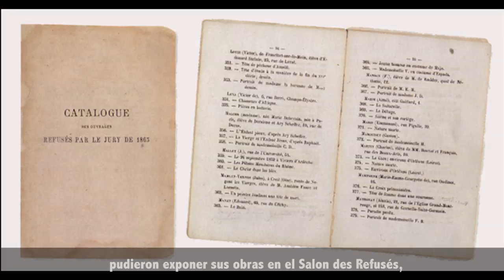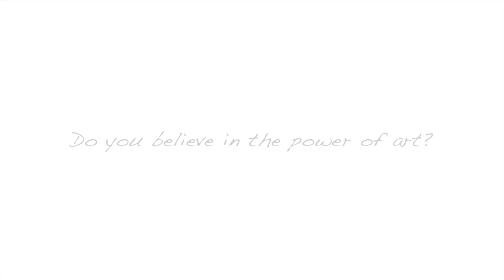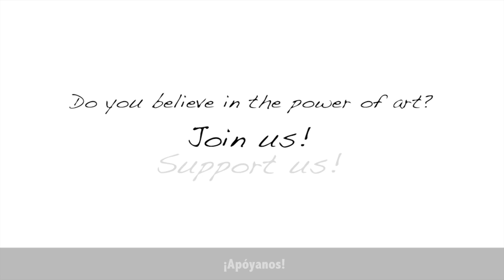The Salon of Spanish Rejects - Social Exhibition 2014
For our second Social Exhibition, Lon-art.org aims to give a platform to Spanish artists who, because of the economic crisis, have had to emigrate to London. Once they  arrived, many find they have to take on unskilled labour in order to fund their artistic practice.

The Salon of Spanish Rejects has thus been conceived with a strong critical spirit, as an event of social protest in which we will denounce the huge chasm of creativity involuntarily left in Spain by these young artists.

As the title of the project suggests, we want to draw a parallel between these Spanish artists, who have been rejected by their country's institutions, and those French artists whose work was exhibited in the famous salons des refusés in 19th Century Paris, because they had been rejected by official exhibitions for not respecting the academic painting rules of the time.

 Just like Manet, Cézanne and Pisarro, these young Spanish artists of the 21st Century have a lot to offer a global Europe, especially regarding the creation of new aesthetic styles and subjectivities belonging to a post-capitalist panorama, in need more than ever of imagination to create a new world based on innovative economic, political and social models.

Loyal to its philosophy of educating through the arts, Lon-art.org will complement the exhibition with a series of workshops. Artists and participants will explore issues currently affecting Spanish society as well as being invited to reflect on their relevance to British society and life in London. Such themes will include:

- Changes to abortion laws
- The public health service and the rights to it of the 'aventureros' ('fortune hunters', as Spanish politicians are calling the young émigrés)
- The Gag Law in Spain, which limits the freedom of expression
- Housing evictions
- Education and cuts in the arts, philosophy and culture
- Corruption